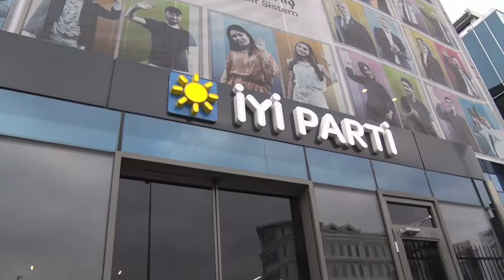Ankara’da dikkat çekici görüşme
Bağımsız Türkiye Partisi Genel Başkanı Hüseyin Baş İYİ Parti Genel Başkanı Meral Akşener’i ziyaret etti

Bağımsız Türkiye Partisi (BTP) Genel Başkanı Hüseyin Baş İYİ Parti Genel Başkanı Meral Akşener’i parti genel merkezinde ziyaret etti.
Covid-19’u atlatan Akşener’e geçmiş olsun ziyaretinde bulunan BTP lideri Hüseyin Baş’a Siyasi İşlerden Sorumlu Genel Başkan Yardımcısı Fuat Şengül de eşlik etti.
Samimi bir havada geçen görüşmede Türkiye’nin içinde bulunduğu duruma ilişkin değerlendirmeler de yapıldı.

BTP liderinden açıklama

Hüseyin Baş açıklamasında, “İYİ Parti Genel Başkanı Sayın Meral Akşener’e geçmiş olsun ziyaretinde bulunduk. Sayın Genel Başkan’ın engin tecrübelerinden, fikirlerinden, hoş sohbetinden istifade ettik. Sıcak misafirperverliğinden dolayı teşekkür eder, çalışmalarında üstün başarılar dilerim.” İfadelerini kullandı.

İYİ Parti’den açıklama

Görüşme sonrası İYİ Parti’den de bir açıklama yapıldı. Açıklamada, “Genel Başkanımız Sayın Meral Akşener, Bağımsız Türkiye Partisi Genel Başkanı Sayın Hüseyin Baş ile Genel Merkez'imizde bir araya geldi. Nazik ziyaretlerinden ötürü kendilerine teşekkür ediyoruz” denildi.